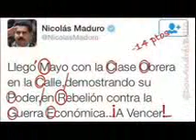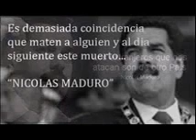Puto Molotov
Un video con especial dedicación a madurin
(no poseo ningún derecho de la canción ni de las imágenes)